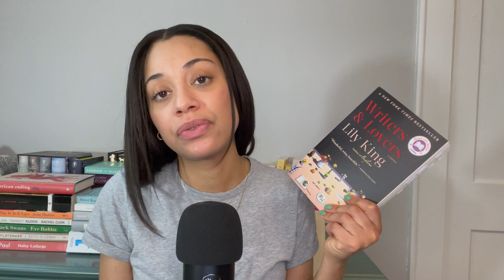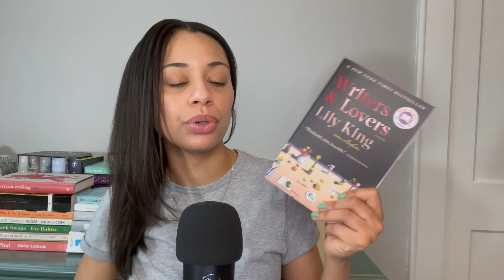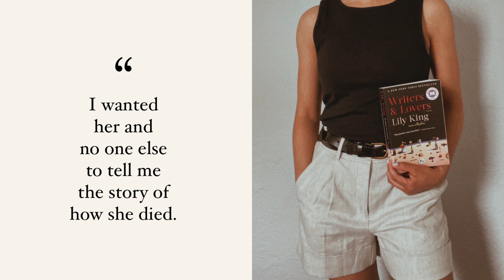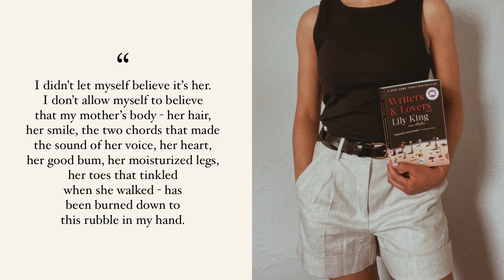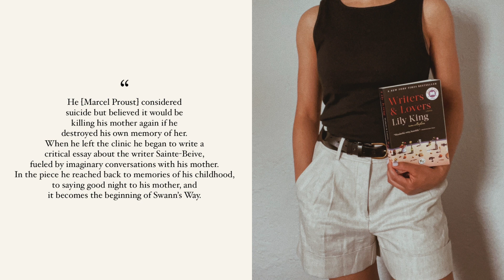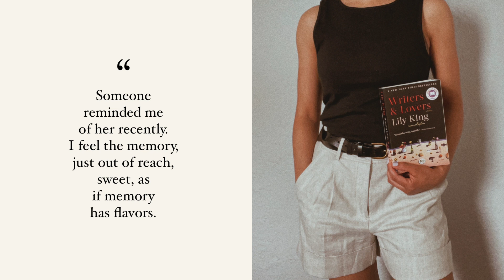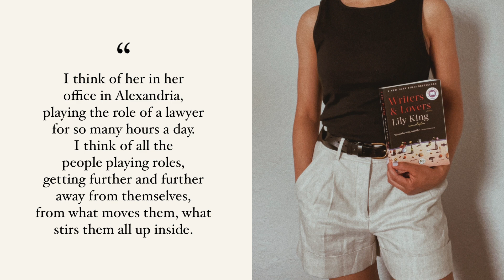Book Review: Writers & Lovers by, Lily King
In today's video I'll be reviewing Writers & Lovers by, Lily King